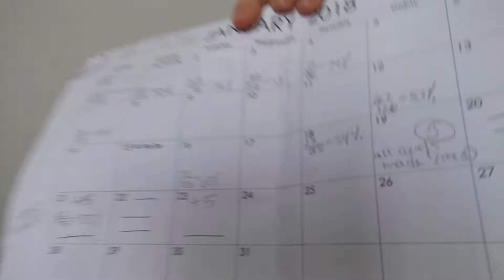Chinese language learning update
Okay, so my battery died at 9:01, but I think you get the idea of where things are going with this update.